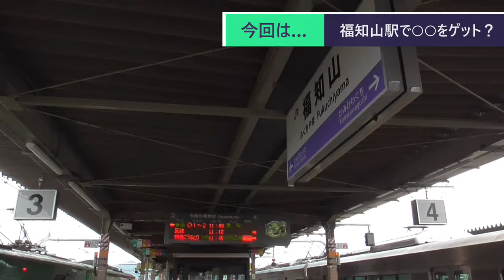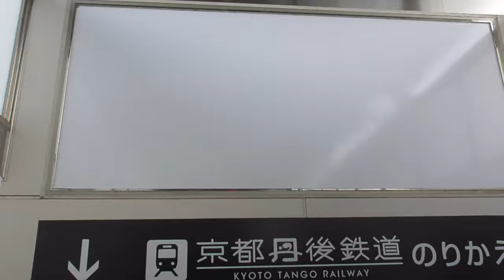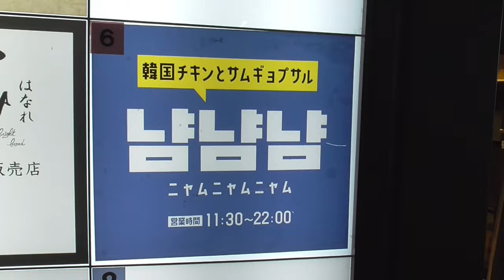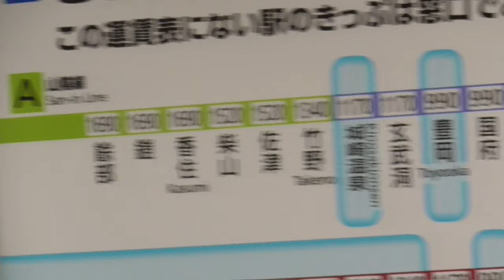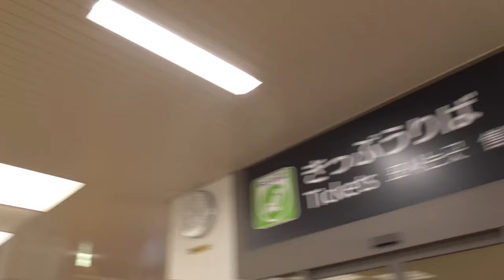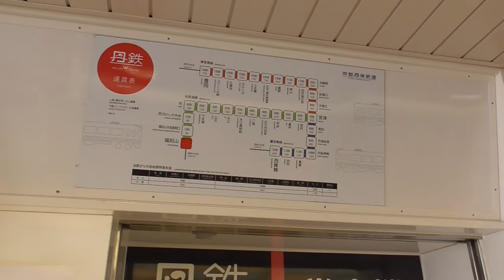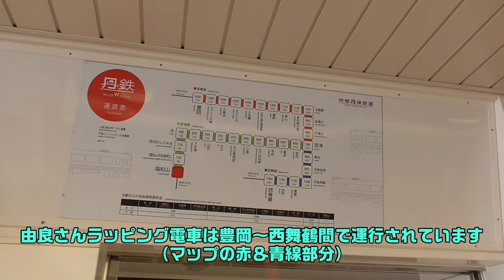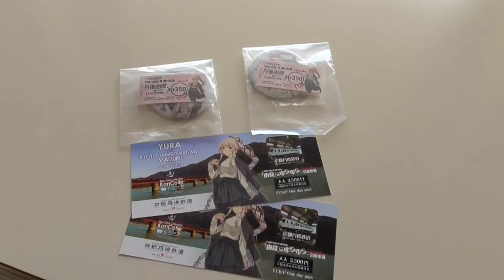ST103-4 駅前散歩：福知山駅で限定きっぷを購入【偽企画名：そうだ、大江いこう。】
物事には優先順位があります。
　よく仕事をしていると優先順位をつけるのが下手だったり、「みんな大事」理論で優先順位の存在自体を否定する人がいますが、哀しいかな
世の中には必ず、大なり小なりの優先度が発生してしまうのです。
　プログラマーの方とは雲泥の差ではありますが、山田は少しだけプログラミングをかじった事があります。
　ベーシックマガジン（通称ベーマガ）片手にBASIC-98言語でカタカタと簡単なゲームのプログラムを入力してみたりしてた程度なので何も誇る事は出来ないのですが、この時の経験から「物事には絶対的に優先順位をつけなければいけない」という意識が根付いたんだと思います。
（プログラムは優先順位を完全に設定しないと全く機能しなくなるんです）

　そこで、改めてこのYouTube業界を見渡してみましょう。
　視聴者様がYouTubeを視聴できる時間は有限です。
　どんなに長い人でも1日24時間が限界です。
　そこから睡眠時間・労働時間・家族と過ごす時間などが削られ余暇時間が生まれます。その余暇時間のいくばくかをYouTubeにあてて頂いている訳です。（中には地上波テレビをつけながらタブレットでDAZNを開いてスマホでYouTubeを見る猛者もいるかもしれませんが）

　そんな限られた時間の中でどの動画を見るのか？
　東海オンエアの動画を見て楽しい時間を過ごすもよし。
　タケヤキ翔さんの美顔と美声を愛でながら大食いする姿を見るもよし。
　クイズノックさんや中田敦彦さんの動画で知見を深めるもよし。
　F1界のミナルディの如くYouTubeで再生数と収益の低迷にもがきながらも全力で挑み続けている相馬トランジスタさんを見て勇気と笑いをもらうのもよし。
　オメシスのShorts動画でクスッと笑いを得るもよし。

　…そう、気がついてしまったんです。
　私自身ですら自分のチャンネルを視聴する優先順位が低すぎてあんまり動画再生できていない事にorz

　そんなチャンネルのしがない動画の忘却の彼方のような概要欄の末文まで読んでくれてありがとうございます。